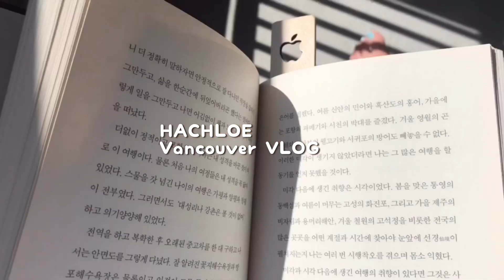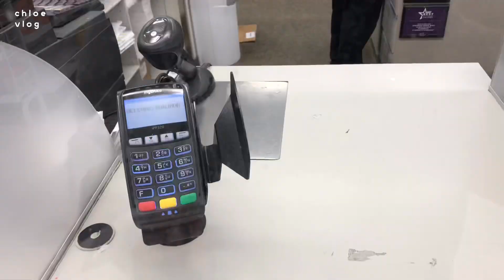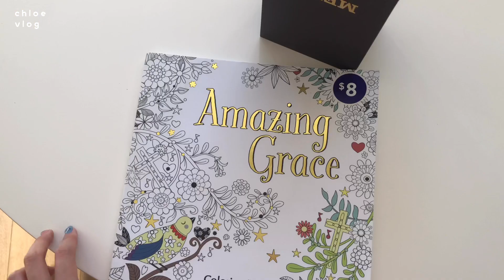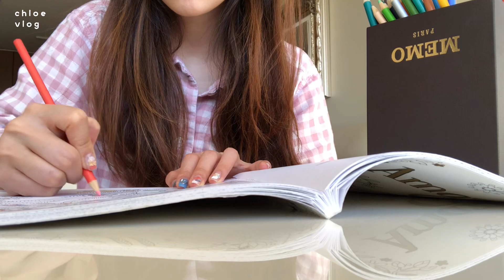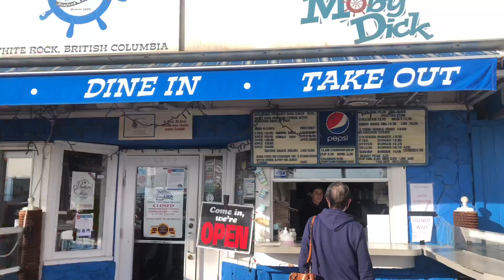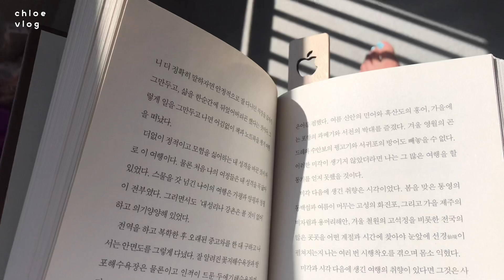(SUB)하끌로이Vancouver VLOG.캐나다 코로나 격리생활 한달째,캐나다 코로나 현지상황,화이트락,피쉬앤칩스,홈쿡,밴쿠버일상브이로그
안녕하세요 여러분 저는 백수생활한지 벌써 한달이 되었네요...
정부에서 격리생활,셧다운  2주 더 연장하겠다고 발표했어요
너무 힘들지만 오늘도 버텨봅니다 ...
여러분도 화이팅 하세요 오늘도 편안하게 시청해주시구요 ^^

Hi Guys! Ive been off work for already almost a month now...
the government announced that we need to be in quarantine for additional 2 weeks.
 It's getting tiring but let's keep it up! Enjoy my video THANK U!